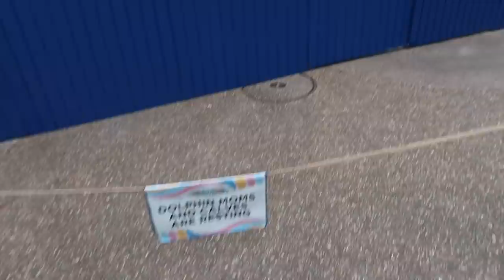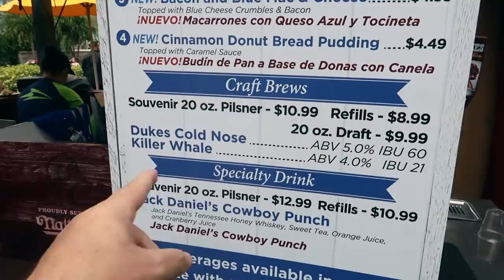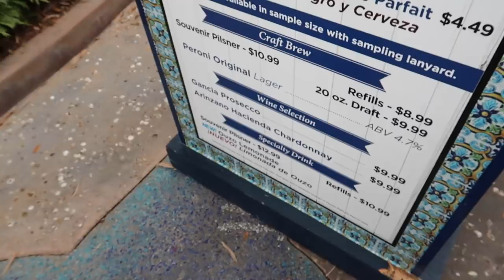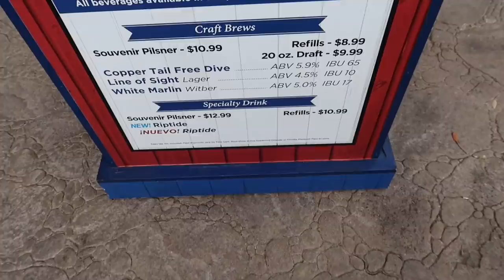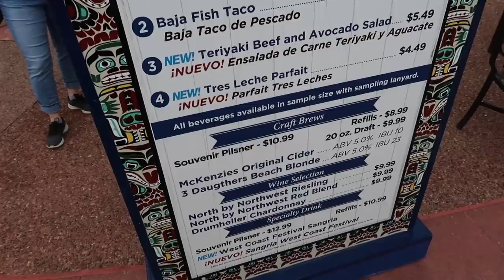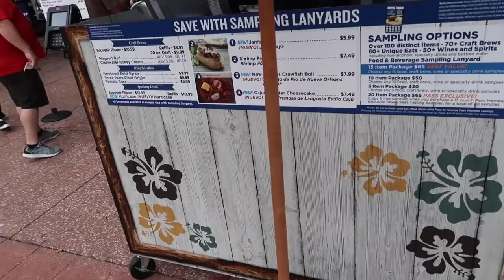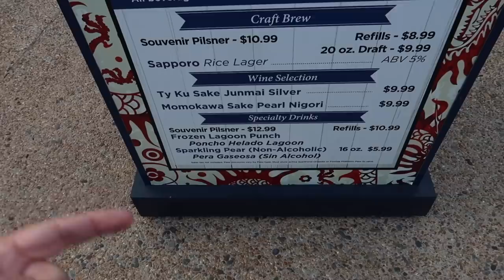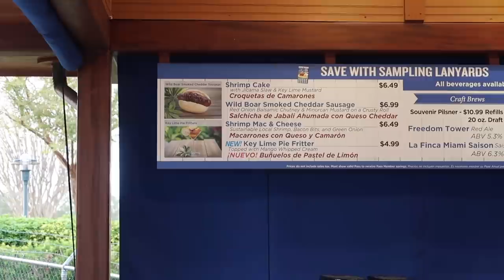SeaWorld Orlando Seven Seas Food Festival 2019 | Full Experience & Review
We head to SeaWorld Orlando for the 2019 Seven Seas Food Festival. We walk through the event trying many of the food and drink offerings and provide our review of the items we try.